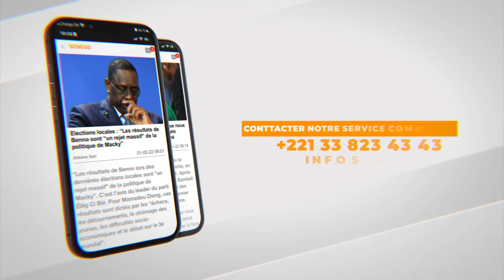Le film du combqt Fils de Balla v Gora Soc